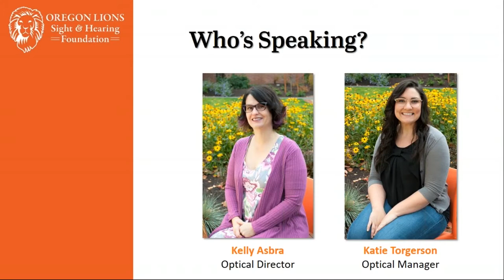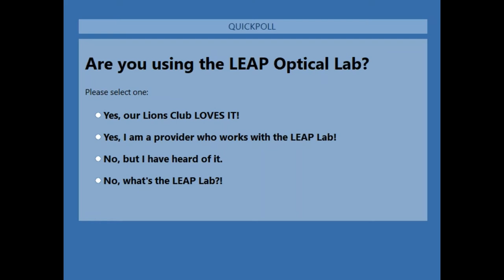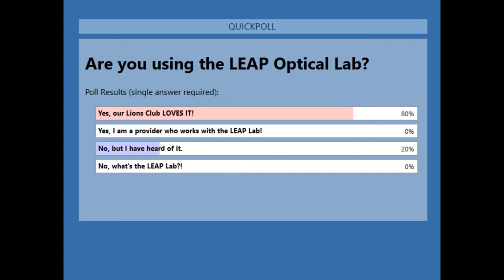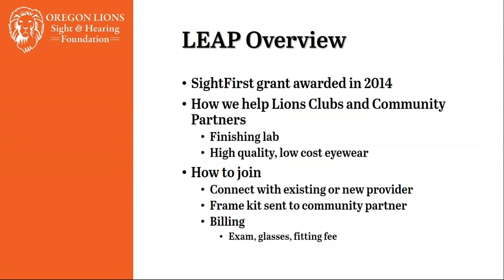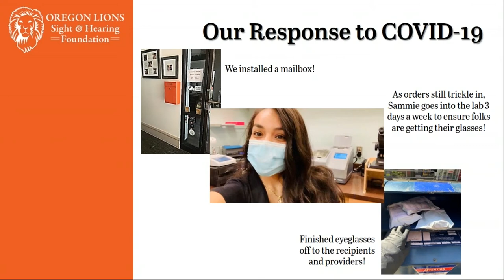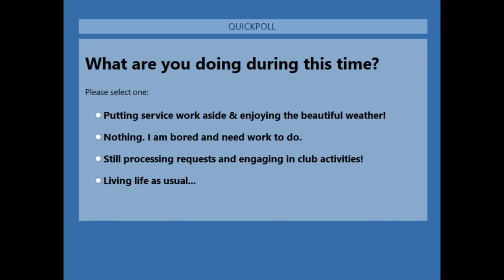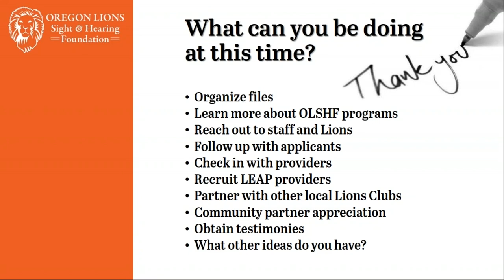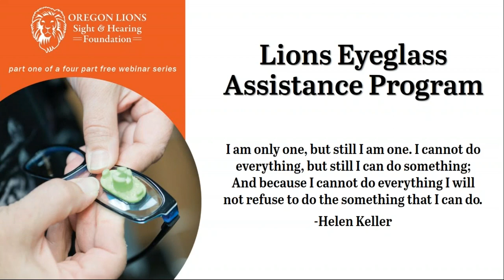Lions Eyeglass Assistance Program webinar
Join Kelly and Katie as they give a brief update on LEAP, their response to COVID-19 and how LEAP can still provide for those in need during this time. You will also have a chance to get answers to all your burning questions!